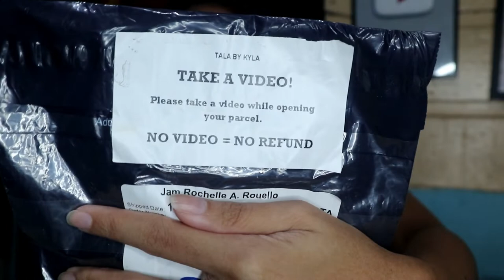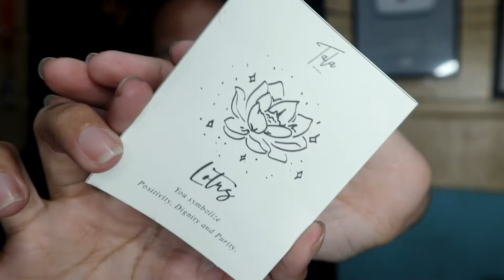TALA BY KYLA NECKLACE | Jam Rouello ♡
Hi, It's me again Jam!! :)

Thank you mwa ♡